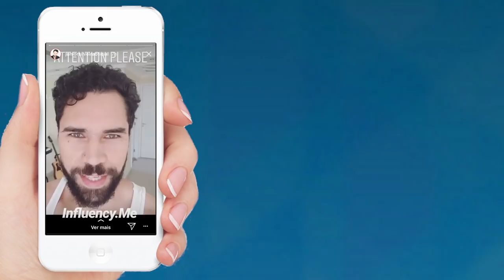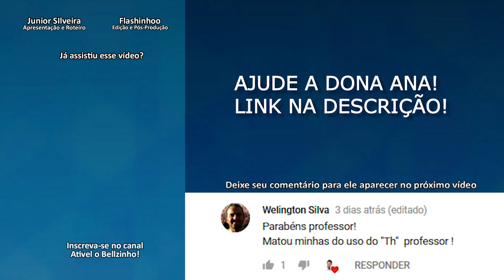NÃO TENHA ESTES 5 HÁBITOS!!! | Junior Silveira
📽 Edição:  @Flashinhoo
AJUDE A DONA ANA!

SE PREFERIR TRANSFERIR:
Banco Bradesco
Agência: 1282
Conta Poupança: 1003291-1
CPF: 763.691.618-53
Titular: Ana Clementina Lisboa Lima